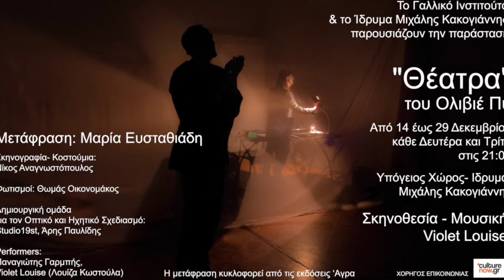ΘΕΑΤΡΑ VIOLET LOUISE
Mία οπτικοακουστική παράσταση βασισμένη στο κείμενο Θέατρα του Olivier Py

Mετάφραση Μαρία Ευσταθιάδη
Σκηνοθεσία/Μουσική :Λουίζα Κωστούλα
Ηχητικός & Οπτικός Σχεδιασμός: Βασίλης Κουντούρης (Studio 19)